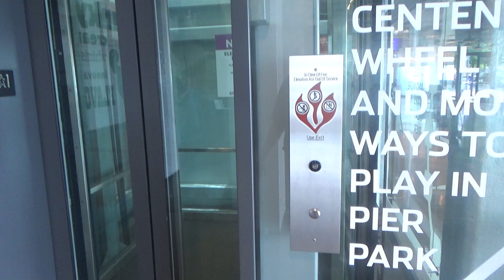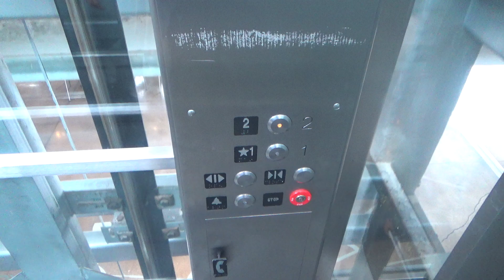Glass Schindler? Hydraulic Elevator #1 Navy Pier - Near North Side, Chicago, IL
(Recorded June 21st, 2021) Here's one of 2 glass elevators here at Navy Pier. I have no idea who installed this, probably Schindler